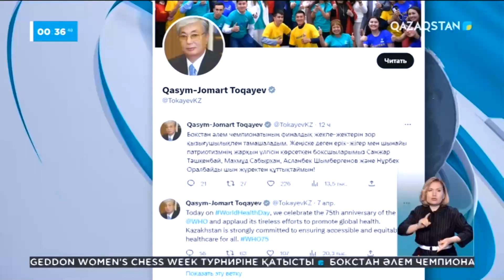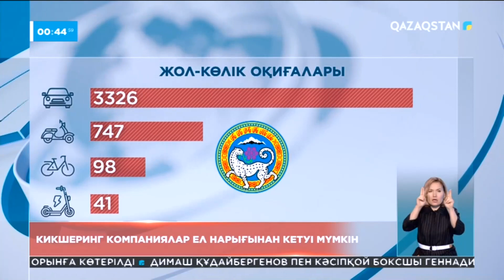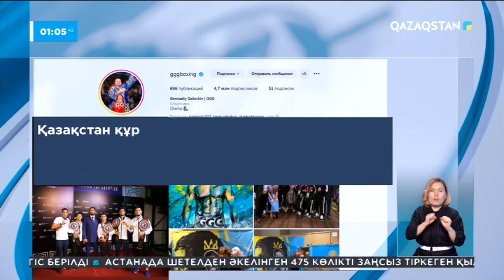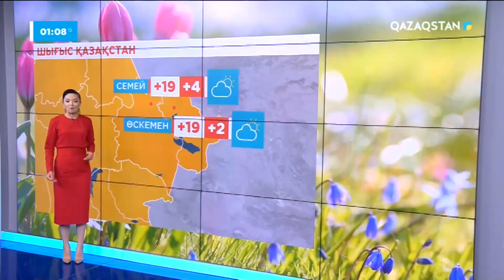Ақпарат. 20:00 Толық нұсқа. 15.05.2023